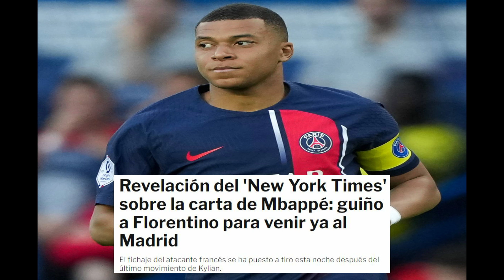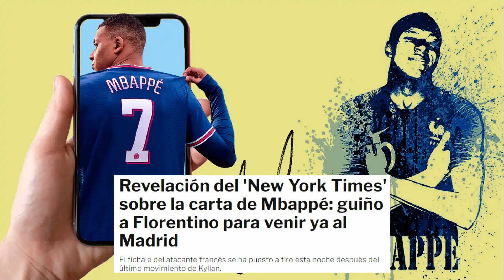¡THE NEW YORK TIMES CONFIRMA! ¡ES OFICIAL! ¡SORPRENDIÓ A TODOS EN MADRID! | NOTICIAS REAL MADRID HOY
tarjetarojatvonline
primera division
laliga
futbolenlatv
tarjetarojatv